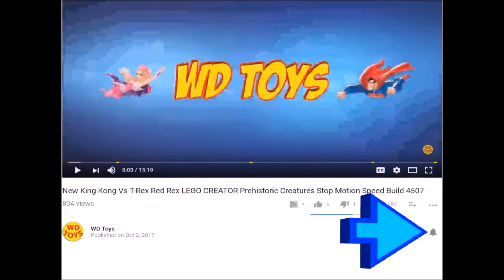NEW PACHYRHINOSAURUS TOURNAMENT EP 211 JURASSIC WORLD THE GAME TOP 1% DOMINATOR LEAGUE WD Toys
WD Toys presents Jurassic World - The Game Episode 211 NEW PACHYRHINOSAURUS TOURNAMENT Indominus Rex vs gameplay Walkthrough Hybrid Indominus Rex Vs TRex Dinosaurs Ludia .Return to Isla Nublar with the raptors and creators of the smash hit JurassicParkBuilder for your next adventure: JurassicWorldTheGame tournament.

Please have fun  and leave me comments and click like it helps me a lot and its free, thanks

Return to Isla Nublar with the creators of the smash hit Jurassic Park Builder for your next adventure: JurassicWorld The Game, the official mobile game based on this summer's epic action-adventure. Bring to life more than 50 colossal dinosaurs from the new film and challenge your opponents in earth-shaking battles. Construct the theme park of tomorrow in this unrivaled build-and-battle dinosaur experience.
In order to build a winning Battle Arena team, you'll need to design the most efficient and effective park, one that will allow your dinosaurs to thrive and evolve. Discover new and amazing species of dinosaurs by acquiring surprise-filled card packs. Join Owen, Claire and your favorite characters from the film as, daily, you feed and genetically enhance your dinosaurs. Now that the park is open, it's time to make Jurassic World your own by Universal Studios.

I review and unbox playsets from Walt Disney Toys to Pixar Cars including Jurassic World,and Star Wars. I unbox and create Jurassic World Toy Battles including t-rex vs Indominus Rex, Mosasaurus, and Lego Jurassic World. Jurassic World 2015 toys are my favorite. I also have series that include Scooby Doo, Barbie, Peppa Pig, the good dinosaur and Barbie cash register. WD Toys Jurassic World Dino battles are my specialty and I really like dinosaur toys. My goal is to make kid friendly videos that are safe for children of all ages.   I love toys and hope to have the opportunity to show you and your children the newest toys coming out and how much fun we can have together. I really appreciate you taking the time to watch my channel when there are so many other channels out there.